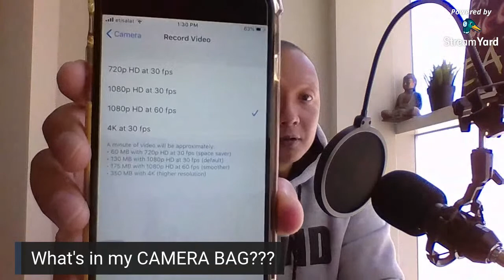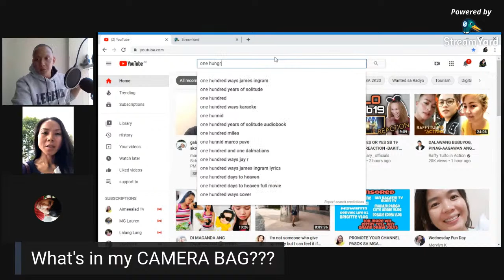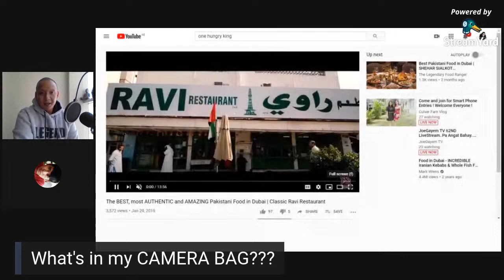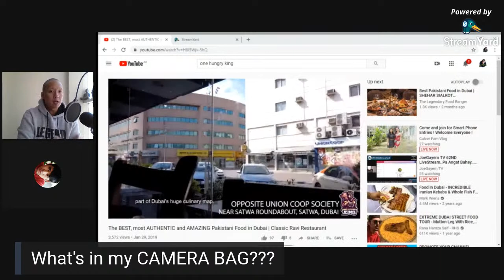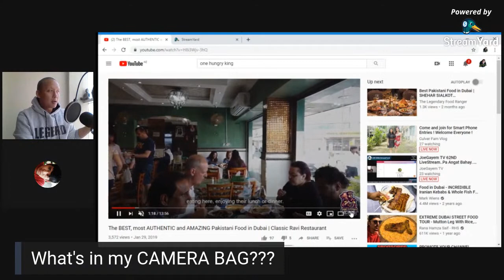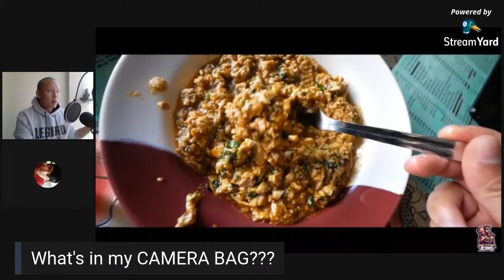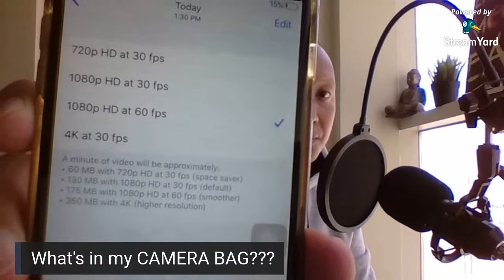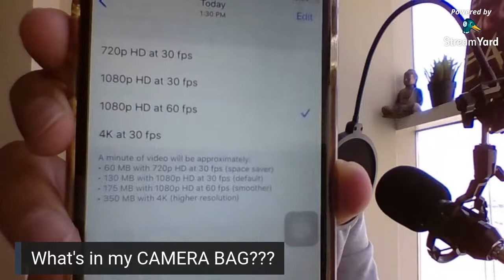What's in my "CAMERA BAG" ??? LS DRY-RUN (TRAVEL BAG)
Lets Inspire, Meet and Learn!!!